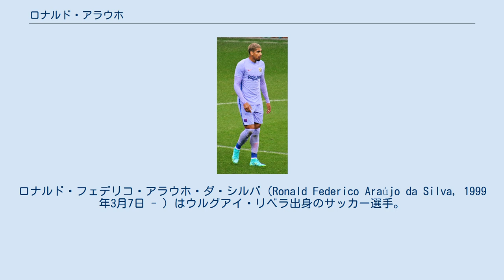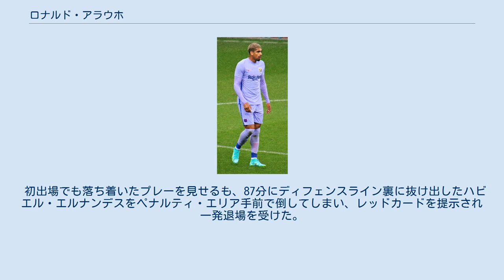ロナルド・アラウホ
ボストン・リーベルの選手
ロナルド・フェデリコ・アラウホ・ダ・シルバ（Ronald Federico Araújo da Silva，1999年3月7日 - ）はウルグアイ・リベラ出身のサッカー選手。
 リベラで生まれたアラウホは、地元のクラブであるウラカンデリベラのCAレンティスタスに加入した。
2016年9月24日、セグンダ・ディビシオン・プロフェシオナルのタクアレンボーFC戦でプロデビューを果たした。
 2016年12月9日、セントラル・エスパニョールFC戦でプロ初ゴールを挙げた。
2017シーズンにはレギュラーに定着し、2017年6月17日にヴィラ・エスパニョーラFC戦でハットトリックを達成した。
 2017年7月28日、プリメーラ・ディビシオンのCAボストン・リーベルに移籍した。
9月18日、エル・タンケ・シスレイ戦でマキシミリアーノ・シガレスとの交代で出場し、デビューを果たした。
 2018年8月29日、FCバルセロナBに移籍した。
移籍金は170万ユーロ（ボーナス込みで350万ユーロ）であり、2023年6月30日までの5年契約を締結した。
 2019-20シーズンには、サミュエル・ユムティティの負傷とクレマン・ラングレの出場停止というセンターバックの人員不足を受けて、2019年10月6日、セビージャFC戦でトップチームに召集され、後半73分にジャン＝クレール・トディボとの交代でトップチームでの初出場を飾った。
 初出場でも落ち着いたプレーを見せるも、87分にディフェンスライン裏に抜け出したハビエル・エルナンデスをペナルティ・エリア手前で倒してしまい、レッドカードを提示され一発退場を受けた。